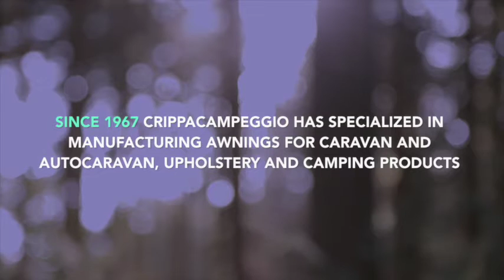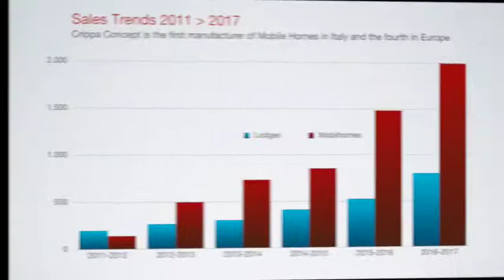Crippa Concept - Luxury Mobile Homes & Lodges - English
Ideas & Design for your Campsite